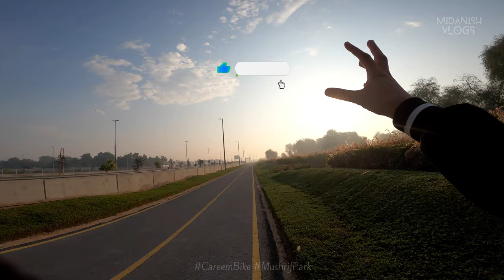🚴‍♂️ Cycling Adventure at Mushrif Park Cycling Track | Explore with @midanishvlogs 🌳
Welcome back, fellow adventurers! In this cycling vlog, join us as we embark on a thrilling ride through the scenic cycling track at Mushrif Park. From lush greenery to invigorating trails, this journey is a celebration of fitness and nature.

🌲 Mushrif Park's Natural Haven:
Pedal alongside us as we venture into the heart of Mushrif Park. This expansive green oasis in the heart of Dubai offers a haven for cyclists, surrounded by tall trees, manicured lawns, and the soothing sounds of nature.

🚵‍♀️ Cycling Trails and Challenges:
Discover the diverse cycling trails Mushrif Park has to offer. From beginner-friendly paths to more challenging trails, we take you through a variety of terrains, ensuring there's something for every cyclist, whether you're a seasoned pro or a casual rider.

🏞️ Scenic Stops and Nature Breaks:
Throughout our journey, we pause to appreciate the natural beauty that Mushrif Park provides. Join us for moments of serenity as we soak in the picturesque views, sharing the tranquility that comes with cycling in this lush environment.

🍃 Picnic Spots and Relaxation:
Mushrif Park is not just for cycling; it's a perfect spot for relaxation too. Follow us as we find cozy picnic spots, share some cycling tips, and simply enjoy the peaceful atmosphere that surrounds us.

🌅 Sunset Magic on Two Wheels:
As the day progresses, we gear up for a magical cycling experience during the golden hour. The setting sun casts a warm glow over Mushrif Park, transforming our ride into a visual spectacle you won't want to miss.

🚴‍♀️ Cycling Gear and Tips:
Curious about the gear that enhances our cycling experience? Check the video description for a detailed list of the equipment used and tips for making the most out of your cycling adventure at Mushrif Park.

📍 Location:
Mushrif Park, Dubai, UAE

📅 Date of Cycling Adventure:
[Date: 01/01/2024]

👍 Ready to pedal through nature's wonders? Let's ride into the beauty of Mushrif Park together! 🌄🚴